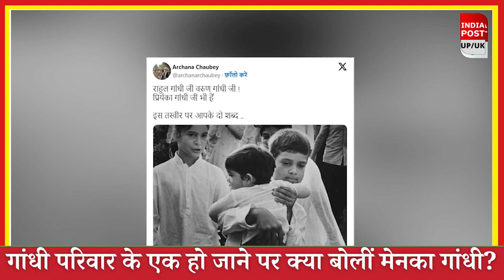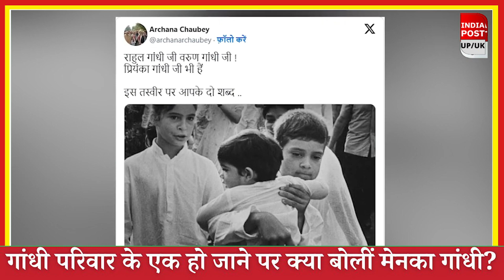गांधी परिवार के एक हो जाने पर मेनका गांधी का बड़ा बयान ।। Indiapost­­­­ UP/UK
गांधी परिवार के एक हो जाने पर मेनका गांधी का बड़ा बयान
Indiapost UP/UK